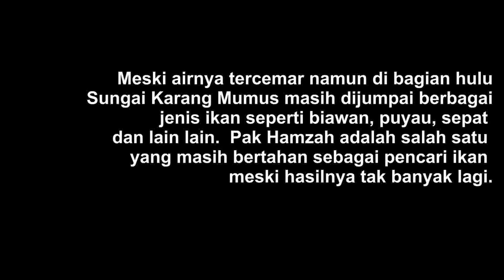Pencari Ikan Sungai Karang Mumus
Namanya Kai Hamzah, tinggal di Bengkuring. Kai ini merupakan sedikit yang tersisa dari mereka yang hidup dengan mencari ikan di Sungai Karang Mumus. Sungai Karang Mumus yang dulu dikenal kaya dengan ikan, udang dan kijing kini lebih dikenal sebagai sungai ikan cicak (ikan sapu sapu). Meski demikian di bagian hulu masih bisa dijumpai berbagai jenis ikan konsumsi walau ukuran dan jumlahnya tak sebesar dan sebanyak dulu lagi.